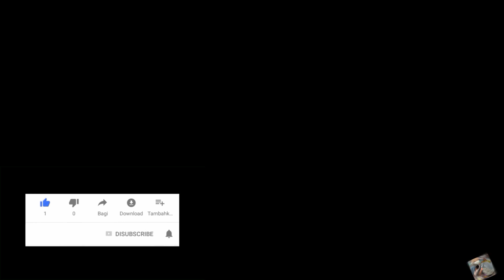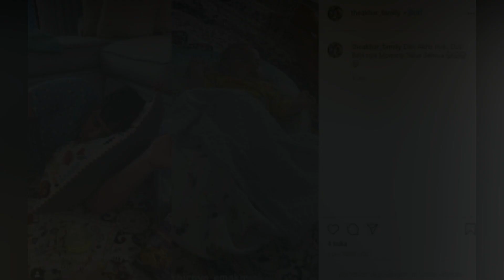Akhirnya Duo Bayi Irish Bella Tidur Bersamaan, Kecapekan Pose Tidurnya Lucu